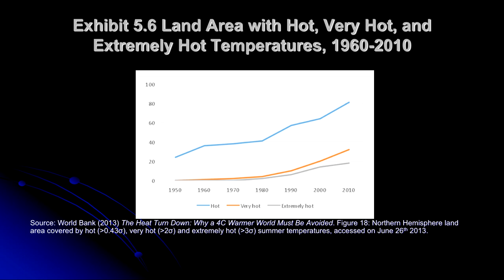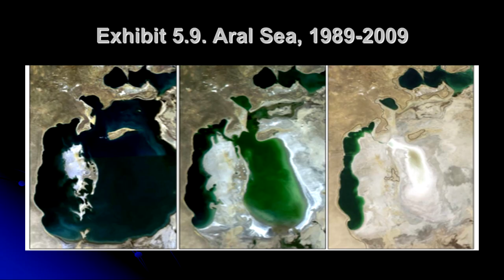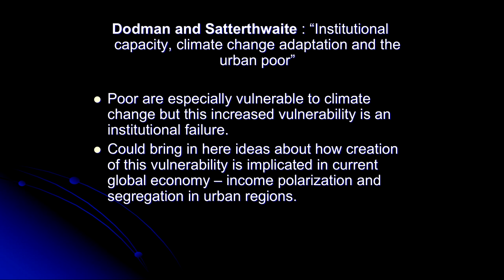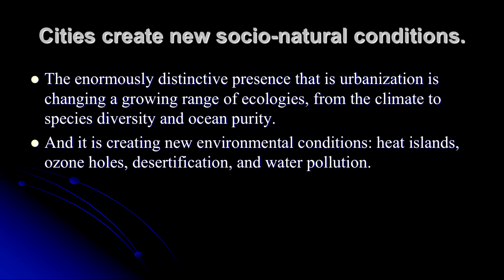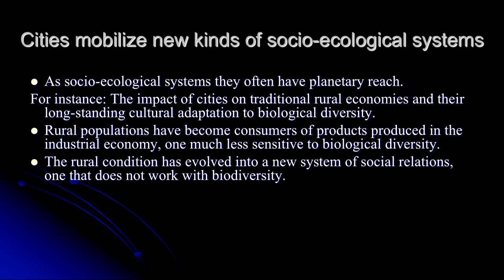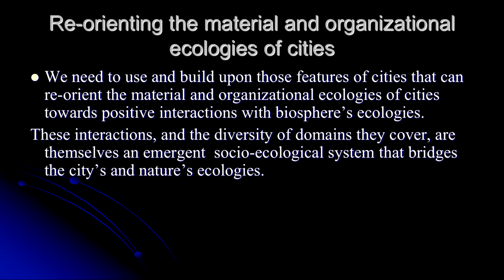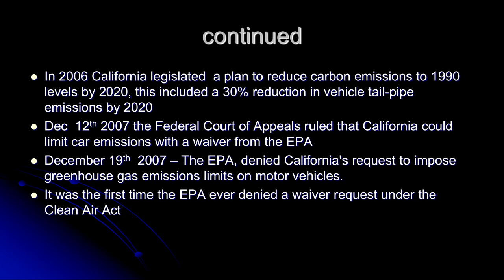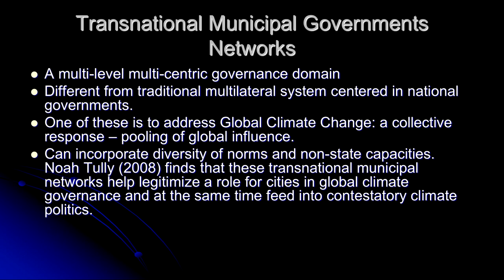Global Urbanism - Cities & the Environment - Saskia Sassen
Saskia Sassen's course on Global Urbanism at Columbia University.